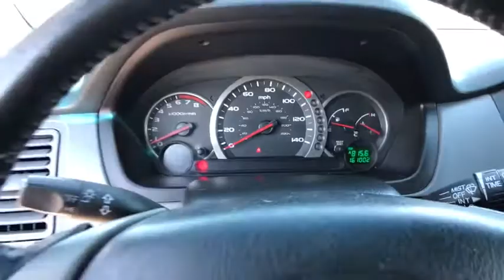2004 Honda Pilot Tulsa, Broken Arrow, Owasso, Bixby, Green Country, OK B70144B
2004 Honda Pilot

Ferguson Superstore
1601 N Elm Place

New Price!2004 Honda Pilot EX-L 4D Sport Utility Priced below KBB Fair Purchase Price! Odometer is 9392 miles below market average!